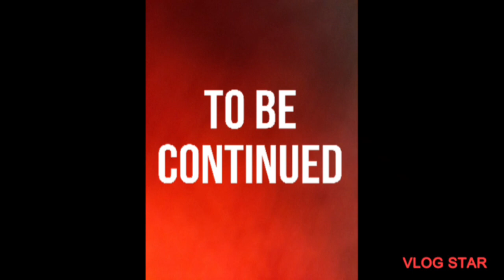I Tried to fight my Inmaginary Friend and she did this 🙄🙄✋️✋️🤦🏻‍♀️ Episode 3 (part 3) cece Redd